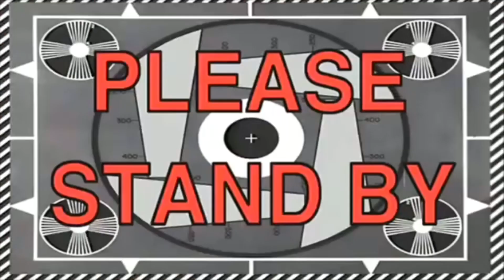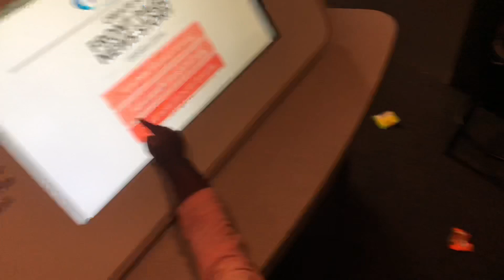VlOGTOBER DAY 25 | We went to the children museum